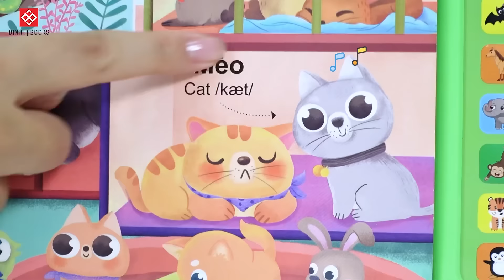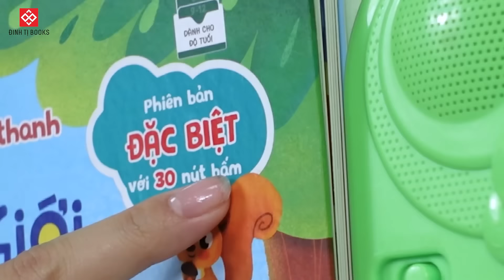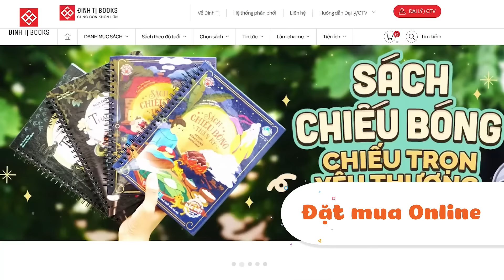𝗦𝗮́𝗰𝗵 𝗮̂𝗺 𝘁𝗵𝗮𝗻𝗵 𝟯𝟬 𝗻𝘂́𝘁| ĐÁNH THỨC THÍNH GIÁC - TRANG BỊ TỪ VỰNG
𝗦𝗮́𝗰𝗵 𝗮̂𝗺 𝘁𝗵𝗮𝗻𝗵 𝟯𝟬 𝗻𝘂́𝘁: 𝗻𝗴𝘂̛𝗼̛̀𝗶 𝗯𝗮̣𝗻 đ𝗼̂̀𝗻𝗴 𝗵𝗮̀𝗻𝗵 𝗰𝘂̉𝗮 𝘁𝗿𝗲̉ 𝟬-𝟯 𝘁𝘂𝗼̂̉𝗶
🎧ĐÁNH THỨC THÍNH GIÁC - TRANG BỊ TỪ VỰNG - CÙNG BÉ “BI BÔ” TẬP NÓI
Mở sách âm thanh là mở ra sự vui nhộn, sống động cho các bạn nhỏ. Ở độ tuổi 0-3, khi bé háo hức về vô vàn điều mới lạ của cuộc sống xung quanh thì sách âm thanh chính là “người bạn tri kỉ” cùng bé khám phá sự vật thú vị hơn, trực quan quan hơn và giàu cảm xúc hơn.
Từ phiên bản 5 nút bấm diệu kỳ, Đinh Tị Books đã nâng cấp SÁCH ÂM THANH PHIÊN BẢN ĐẶC BIỆT 30 NÚT BẤM mở ra một “Thế giới động vật” rộng lớn, cho bé thỏa sức khám phá và chơi cực kỳ say mê.
👇👇Cùng xem cuốn sách âm thanh 30 nút bấm mang đến cho bé những điều thú vị gì nhé!
🌿Cuốn sách đưa bé chu du vào thế giới 30 bạn động vật thông qua hình ảnh minh họa sống động, sát thực tế kết hợp với âm thanh mô phỏng tiếng kêu, tạo ra trải nghiệm độc đáo khiến các bạn nhỏ thích thú.
🌿Cuốn sách có tới 20 trang nội dung, đưa bé đi từ bất ngờ ở cửa hàng thú cưng, chuồng trại, góc sân nhỏ đến rừng sâu bí ẩn, địa cực lạnh giá… mỗi một nơi bé lại “ú òa” khám phá ra âm thanh của một bạn động vật bé chưa từng biết.
🌿Sách dày dặn cực xịn xò, bộ âm thanh chắc chắn, tuổi thọ pin cao đảm bảo sử dụng lâu bền, ít rách hỏng, an toàn cho các bạn bé 0-3 tuổi. Sách chất lượng tương đương với các sách của nước ngoài mà giá bìa chỉ bằng một nửa, vừa phù hợp với túi tiền của ba mẹ, vừa phù hợp với trẻ em Việt.
🌿Điều hay nhất ở cuốn sách là kết nối tương tác giữa cha mẹ và con cái, đồng thời giúp bé phát triển toàn diện các giác quan: thính giác, thị giác, xúc giác, trí tưởng tượng, vận động tinh của đôi bàn tay. Sự kết hợp của mọi giác quan khi đọc sách mang đến trải nghiệm thú vị, sống động và giúp bé yêu sách, yêu việc đọc hơn.
👉Mời ba mẹ trải nghiệm thêm sách và chọn cho bé điều tuyệt vời này nhé.

ĐINH TỊ BOOKS - CÙNG CON KHÔN LỚN là thương hiệu sách thiếu nhi uy tín tại Việt Nam, mang sứ mệnh đồng hành cùng cha mẹ tối ưu sự phát triển của trẻ em trong giai đoạn 0-15 tuổi.
0:15 / 2:24